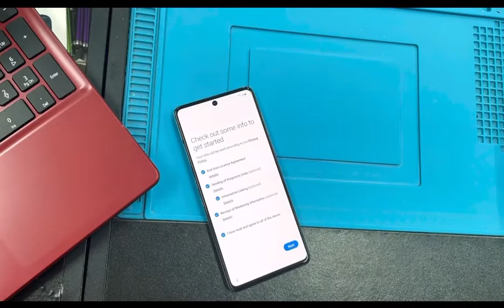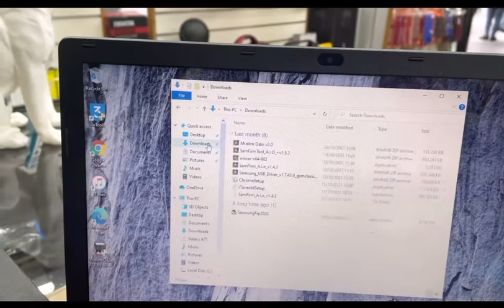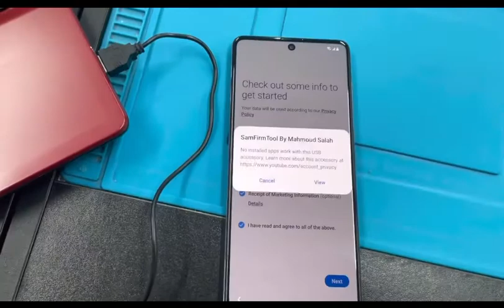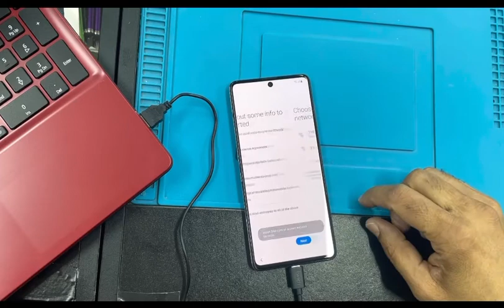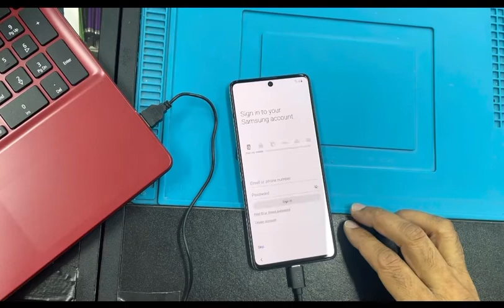A71 frp bypass.how to remove google account on samsung a71.android 10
A71 frp bypass.samsung galaxy a71 frp bypass.how to remove google account on samsung a71.samsung all models frp bypass 2021

I'm on Instagram as phonezone42. Install the app to follow my photos and videos.